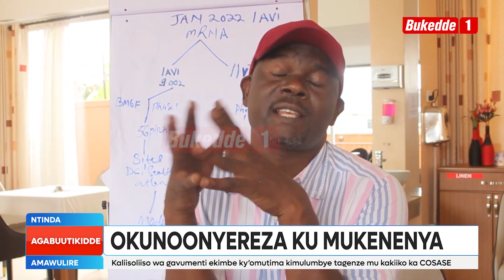Agabuutikidde :Okunoonereza ku Mukenenya. Bannayuganda basabiddwa."Tulwanire wamu okumumalawo"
Abalwanilira abalina akawuka ka Mukenenya basabye Gavumenti ne Bannayuganda okukwasiza awamu okulaba nga bafuna eddagala erigema akawuka kano. Ntinda nga bajjukira  olunaku lw’okunoonyereza ku ddagala erigema akawuka ka mukenenya olwa  HIV Aids Research day.